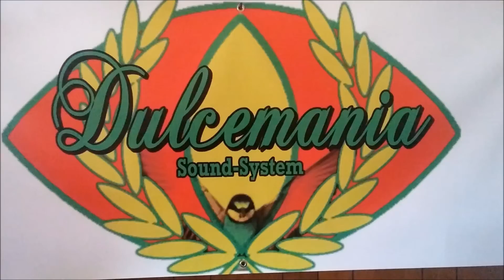Baba Brooks - Froggy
TREASURE ISLE SINGLE